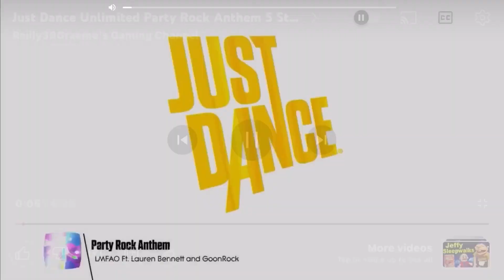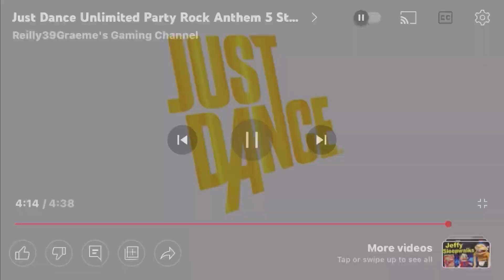Just Dance 3 Party Rock Anthem